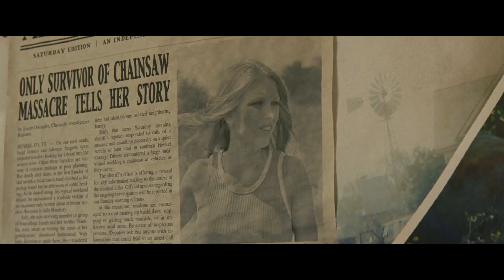TEKSAŃSKA MASAKRA PIŁĄ MECHANICZNĄ (Texas Chainsaw Massacre) 2022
Po niemal 50 latach w ukryciu Leatherface powraca, aby terroryzować grupę młodych idealistów, którzy przypadkiem zakłócają spokój jego starannie chronionego świata w sennym teksańskim miasteczku.